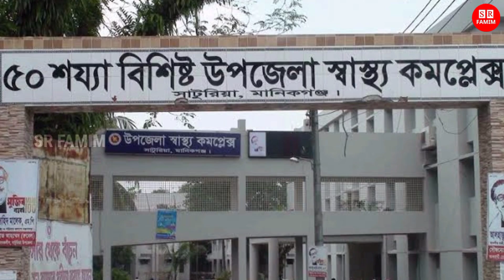হায়রে নিষ্ঠুর প্রতিবেশী! ১৪ মাসের শিশুকে ঝগড়ার জেরে বি'ষ খাওয়ালো! ধরা খেয়ে স্বীকার করলো সব